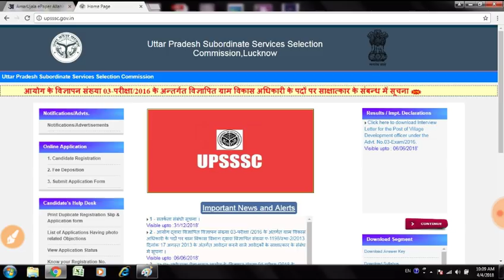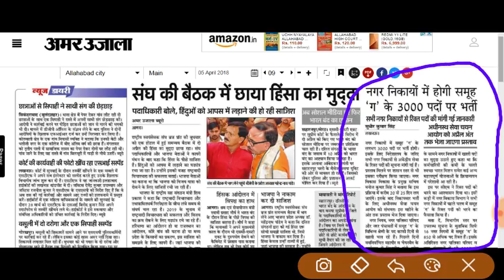UPSSSC LATEST UPDATE- जल्‍द ही आने वाली हैै 3000 ग्रुप सी की भर्ती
UPSSSC LATEST UPDATE GROUP C